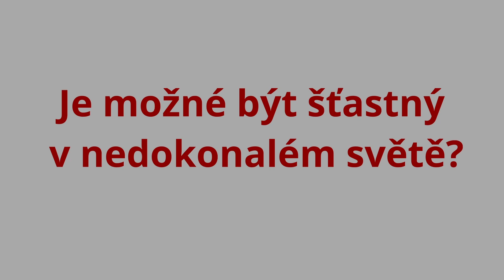Je možné být šťastný v nedokonalém světě?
Další videa a odpověď na otázku "Co je smyslem života?" najdete v online kurzech na